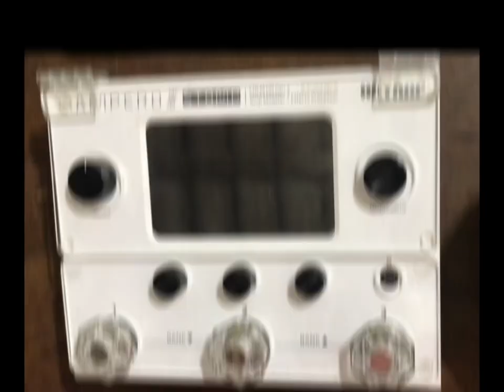REMOVENDO A PROTEÇÃO DA AMPERO 2 STOMP / MJM PRAISE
Fala galera nesse vídeo mostro como remover a proteção da MJM PRAISE parceira do nosso canal sem complicações e comprovando que além de simples ela não deixa marcas no seu equipamento. Se gostou e quer adquirir essa proteção para sua pedaleira entre em contato! Deus abençoe a todos!